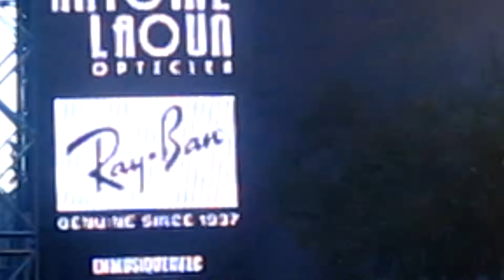Festival Mode & Design 2012 Montreal Antoine Laoun Opticien